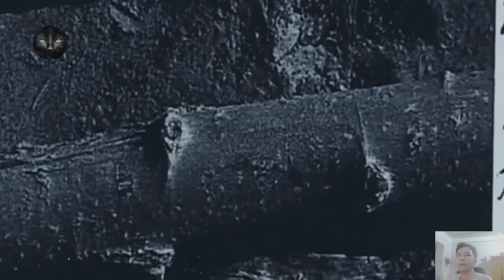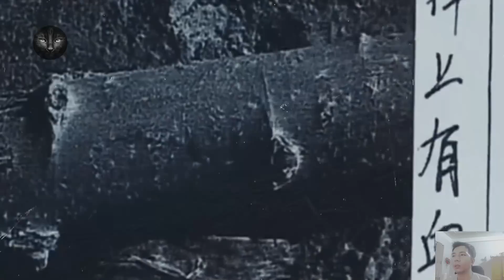Kỳ Án #287 | Quế Anh - Sọ Người Nằm Dưới Mương Nước Và Sự Thật Về Người Cha Dượng Biến Thái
00:19 Quế Anh
12:29 Vương Lệ
20:06 Chris Dawson